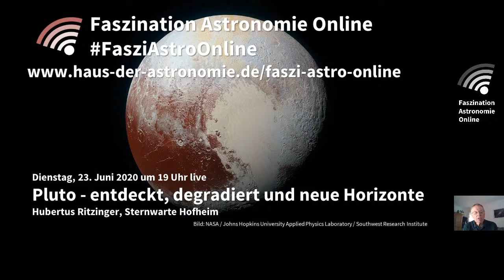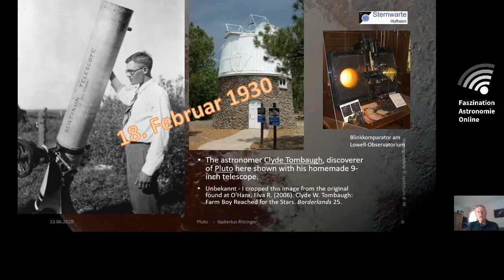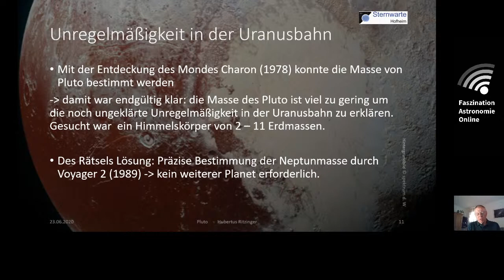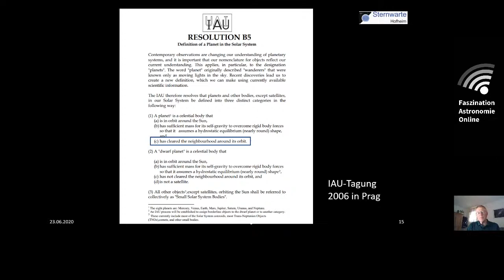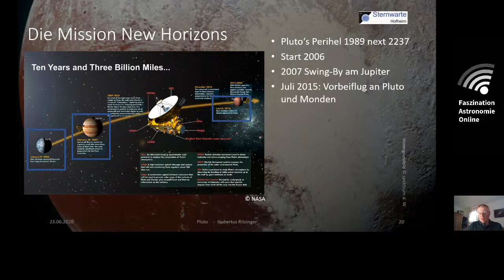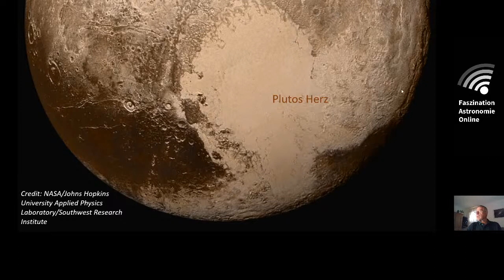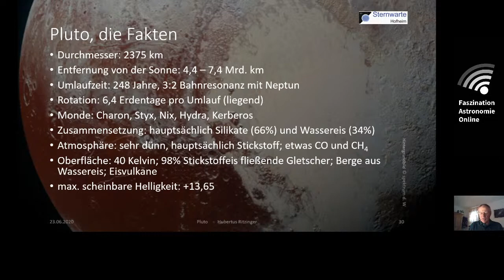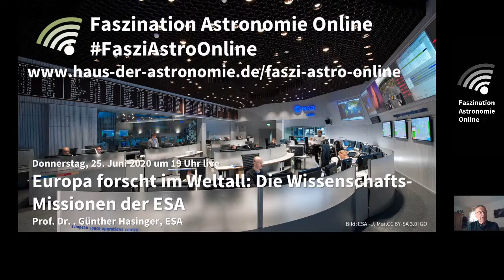Pluto - entdeckt, degradiert und neue Horizonte: Hubertus Ritzinger bei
Vor 70 Jahren entdeckte Clyde Tombaugh in den Außenbereichen unseres Sonnensystems einen Himmelskörper, der kurz darauf den namen Pluto erhielt. Für einen Planeten war er eigentlich zu klein geraten, weshalb man im Jahr 2006 für ihn und weitere ähnliche Objekte, die mittlerweile entdeckt worden waren, die Kategorie der Zwergplaneten schuf. Neun Jahre später konnte uns die Raumsonde New Horizons Pluto und seine Monde erstmals aus der Nähe zeigen.
Hubertus Ritzinger ist als Amateurastronom ehrenamtlich an der Sternwarte Hofheim im Taunus tätig, wo er auch regelmäßig Vorträge für öffentliches Publikum hält